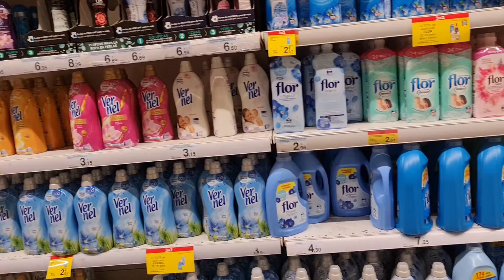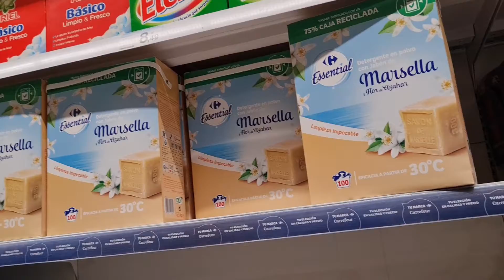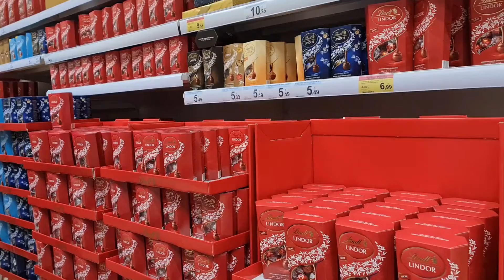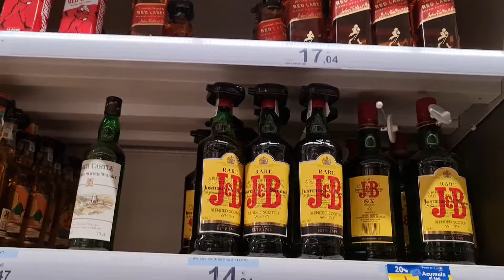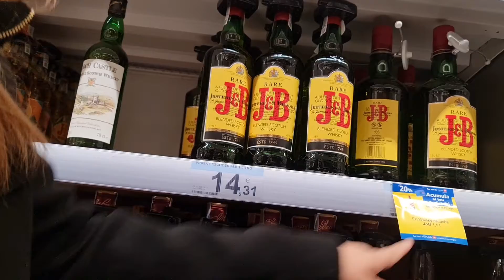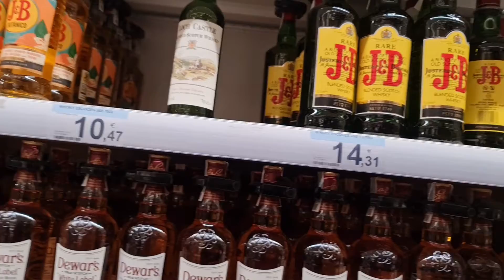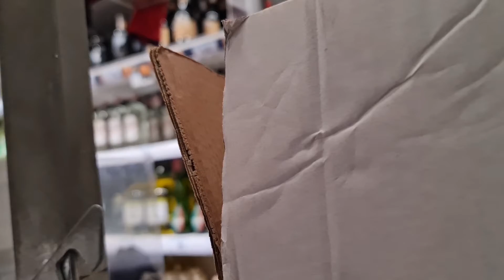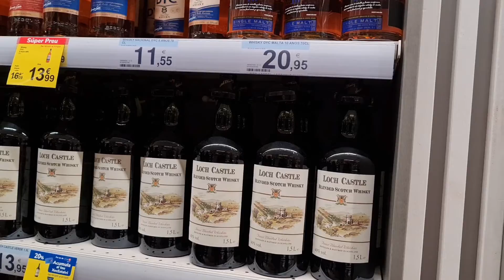VLOG 08 SHOPPING MALL GRANVIA 2.DUMAYO NG KAIN SA FOSTER'S HOLLIWOOD RESTAURANT.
pasyal lang pag off,jamming namin mag anak